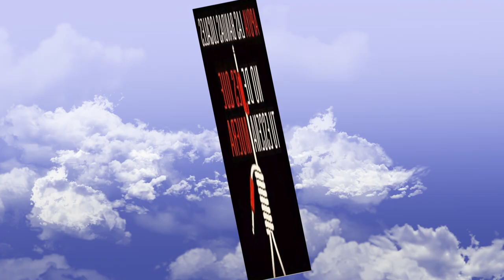SUIDAKRA-PIMEÄ METSÄ-INCURSED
Gran noche del Viking metal con los alemanes Suidakra reventando la We Rock.